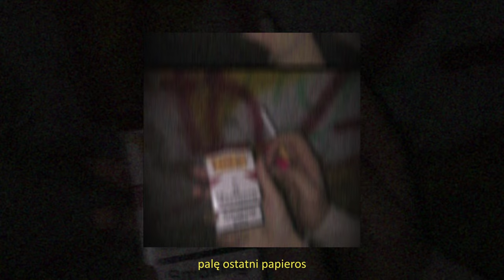kevlar west x tokio - ostatni papieros (prod. con)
"ostatni papieros" dostępne również na innych platformach streamingowych:
artist: kevlar west, tokio
lyrics: kevlar west, tokio
prod: con
mix/master: kevlar west
video: kevlar west
kevlar na ig:
tokio na youtube:
tokio na spotify:
ETHEREAL (tracklista):
1. trup (feat. shizi, xanzy)
2. betrayed (feat. doli)
3. nigdy się nie wyśpię (feat. petaxe, xanzy)
4. smutek i złość (feat. snake)
5. co powie moja mama (fest. igorson, shizi)
6. IMMORTAL
7. martwa natura
8. ostatni papieros (interlude) (feat. tokio)
9. NIE CZUJĘ CIAŁA (FEAT. ZXSON)
10. NIEJESTEMJUŻSOBĄ
11. au revoir (feat. smiezzek)
12. MARCELINA (FEAT. ATHERALL)
13. kryzys psychiczny (feat. mlodyshati)
14. OIOM
15. po co mam żyć
16. angel
17. FTP
18. GENGAR (FEAT. POKERT)
19. epilog
Posłuchaj "ostatni papieros" również na SPOTIFY w lepszej jakości:
ETHEREAL (2024)